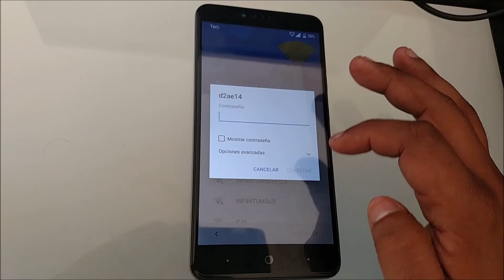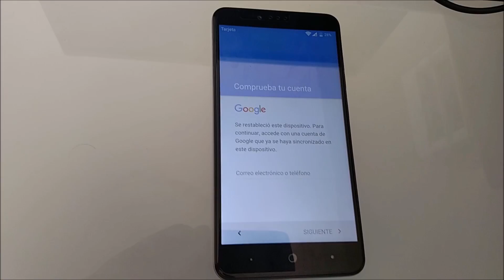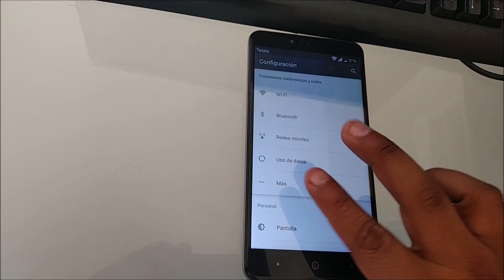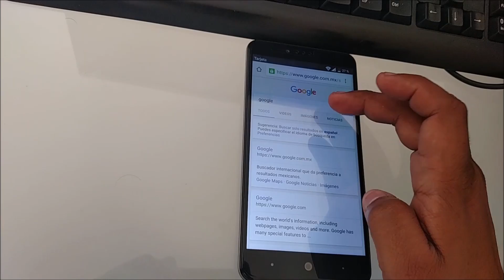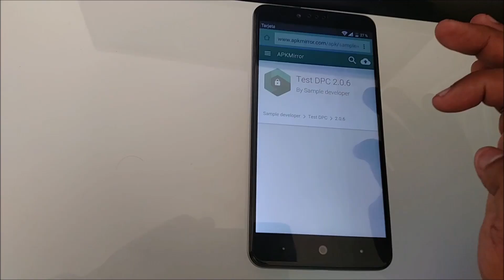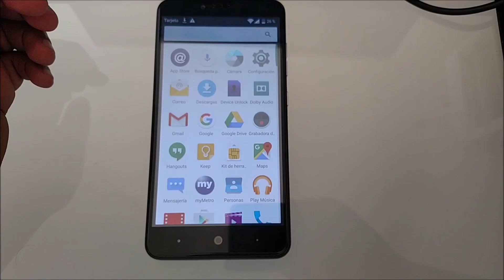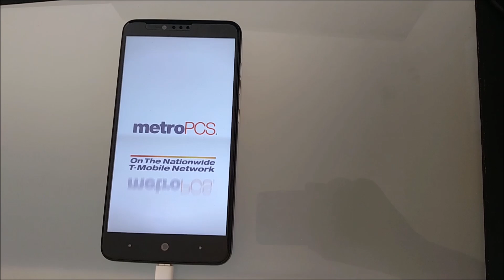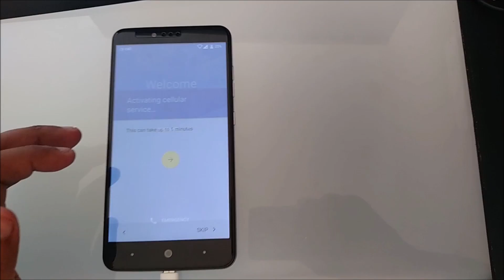ZTE zmax pro z981 frp o cuenta google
En el video miraran LA forma de eliminar LA cuenta google en este zte